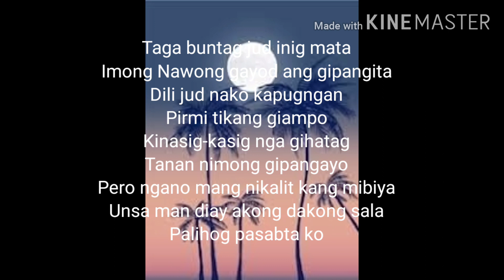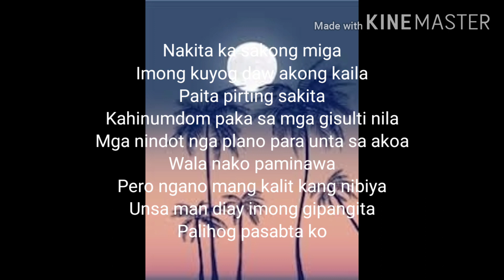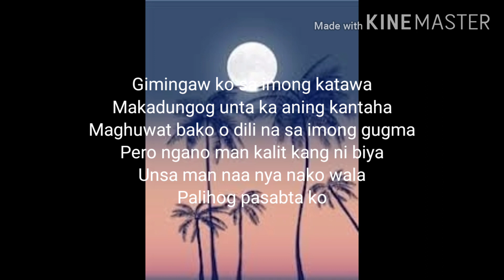PASABTA KO COVER - KUYA BRYAN | CLAIRE'S COVER